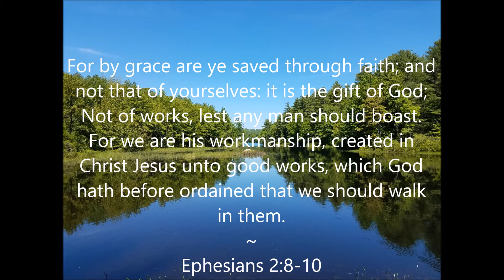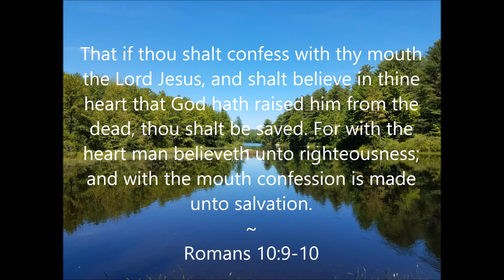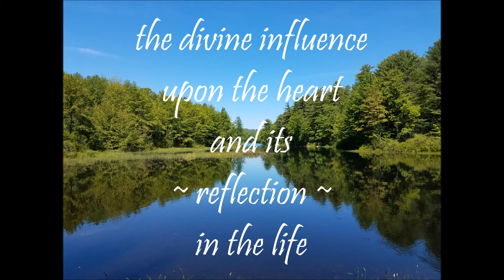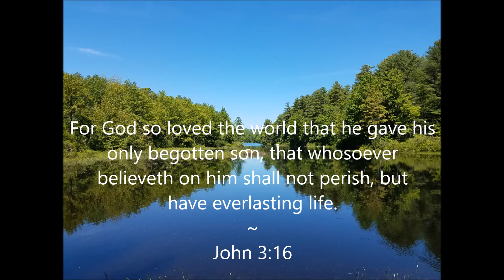What Grace Is & Does || Study on Faith & Works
Faith is like the horse, works are like the cart - don't put the cart before the horse or you will go nowhere. :-/